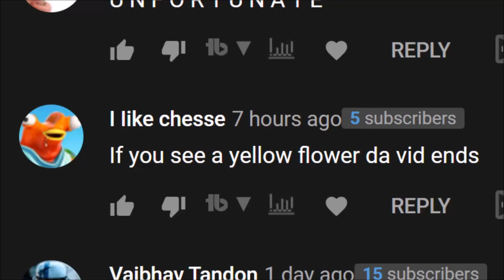If I see a flower in Minecraft, the video ends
Please give some harder challenges 😂

Outro:
Gravy Train - Yung Gravy